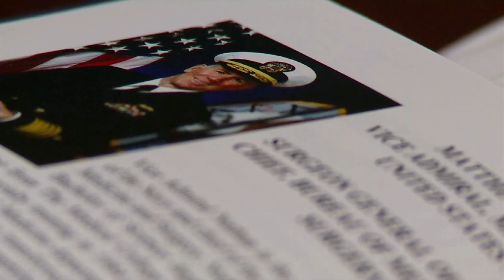U.S. Naval Hospital Naples, Italy Holds Change of Command Ceremony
A change of command ceremony may be part of U.S. Navy regulations, but it means a bit more.